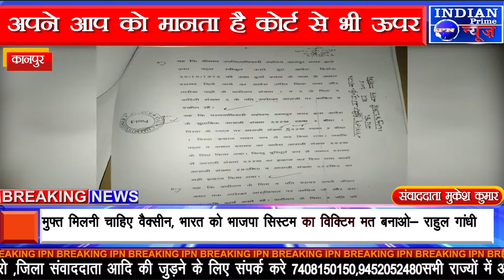IPN NEWS - भू माफिया राजू कठेरिया ने बेच डाली सरकारी जमीन, अपने आप को मानता है कोर्ट से भी ऊपर